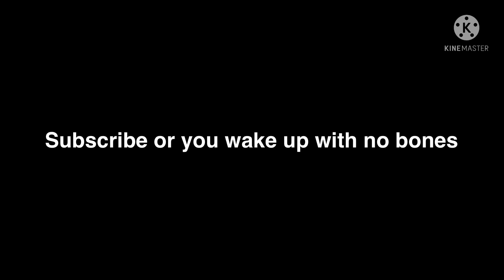Marvin the Martian almost plays among us